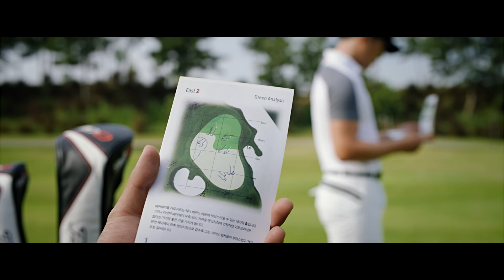타이틀리스트 어패럴 2017 SUMMER_MAN(30s)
타이틀리스트 어패럴 2017 SUMMER 광고 영상입니다.